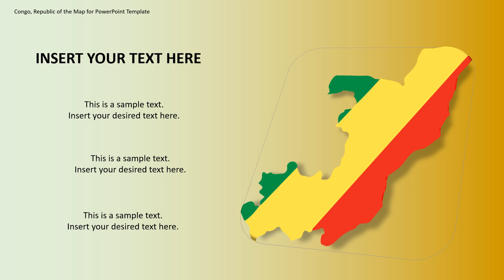Democratic Republic Of Congo Map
africa, democratic republic of congo map, democratic republic of congo on map, democratic republic of congo on world map, editable map, Flag, globe, map pointer, Map Template, Maps, powerpoint map, ppts, republic of congo map, slides